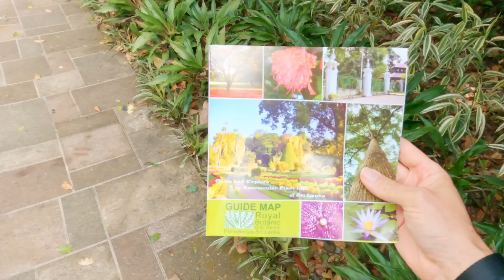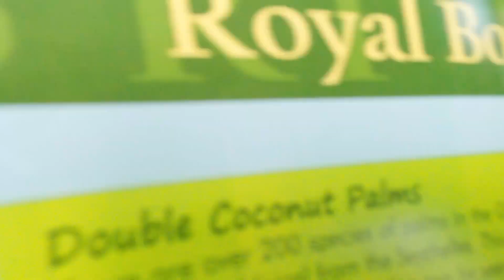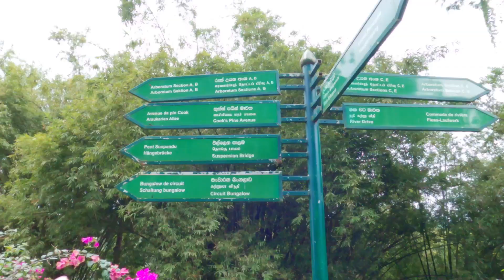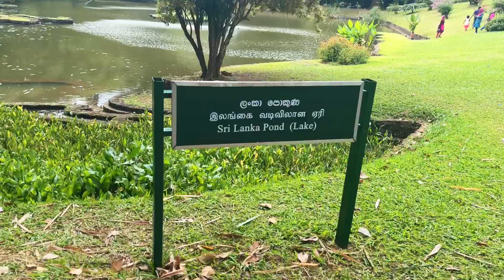Asking Random Strangers for a Photoshoot in Kandy, Sri Lanka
This week I'm in the city of Kandy which I like to refer to as Kandyland. Let's see if I'm brave enough to ask some random strangers for a 60 seconds photoshoot.

I'm Caz Isaiah, just capturing my life as it unfolds.